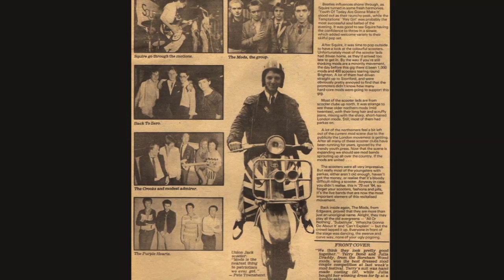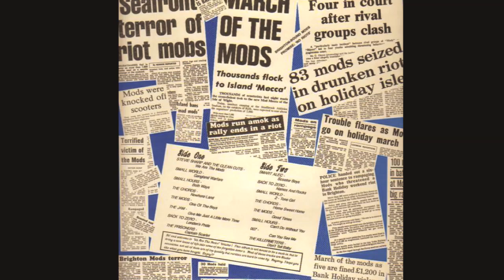Back to Zero - Your Side of Heaven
Young mod revival group Back To Zero formed in early 1979 in North London where bespectacled guitarist Sam Burnett (17), drummer Andy Moore (16) and 17-year-old bassist “Mal” (Mark Malyon) were going to school together. They met diminutive Brian Betteridge (an old man at 18) at a mod gig and he became their singer.

Appearing on the original ‘March Of The Mods’ tour along with Purple Hearts and Secret Affair, the band built up a loyal following and signed to Chris Parry’s Fiction label, releasing their sole single Your Side Of Heaven. Drummer Andy Moore departed shortly after and was replaced by Nigel Woolf (who later left and joined the Cockney Rejects) Nigel was replaced by Nick Sinclair. Brian Betteridge also departed with Craig Lappin replacing him on vocals. The band rehearsed and recorded demos of 4 new songs which resulted in an offer from Satril records. It was also understood that Chrysalis Records also expressed an interest but having declined the Satril offer and hung on for a decision by Chrysalis the band were disappointed when Chrysalis failed to take them onto their roster.
The band eventually called it a day.